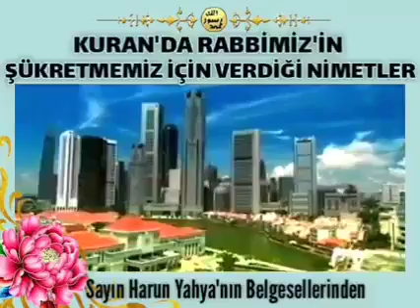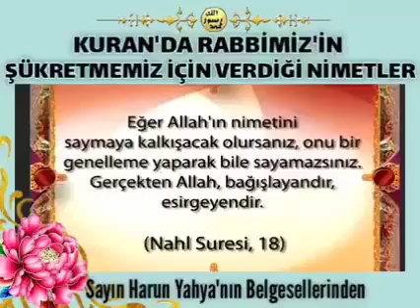Kuran'da Rabbimiz'in Sükretmemizİçin Verdiği Nimetler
Kuran'da Rabbimiz'in Sükretmemiz
İçin Verdiği Nimetler